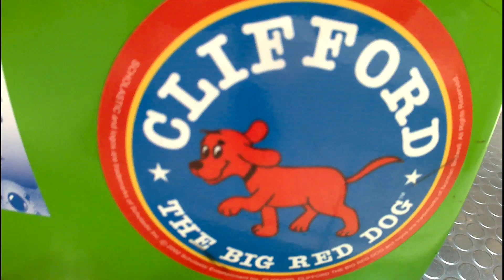2003 Clifford The Big Red Dog Kiddie Ride (instrumental)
Made by Jolly Roger. This unit has no words to the theme tune. Filmed at Crossroads Mall.